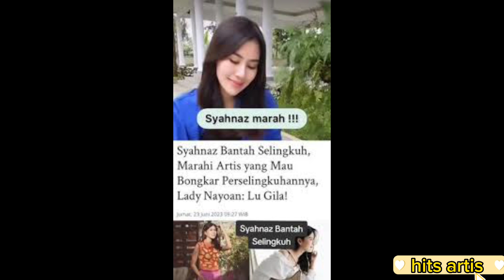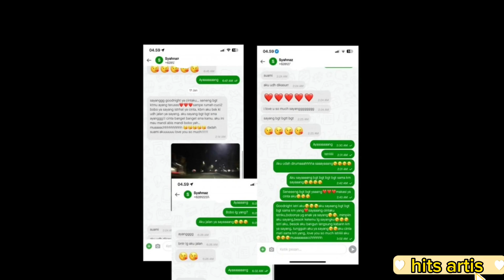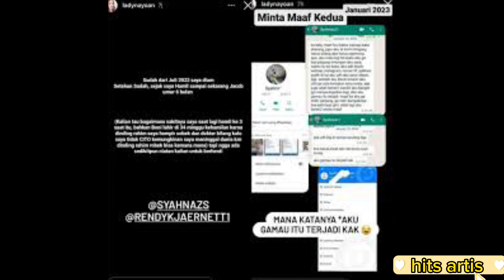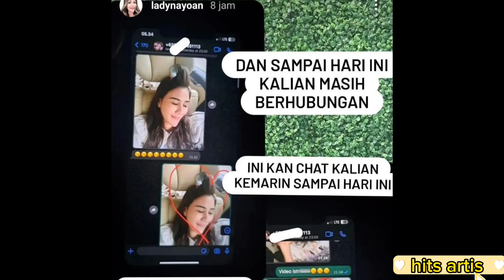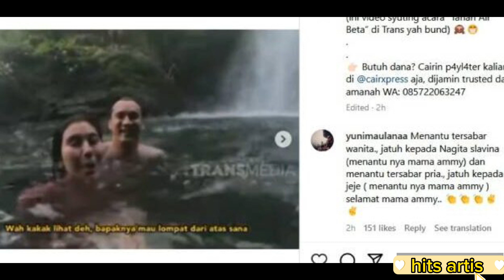Viral !! Tanah air Senggol kluarga sultan Andara Raffi Ahmad dengan cara pers3lin9kuh4n Shanaz vs RK